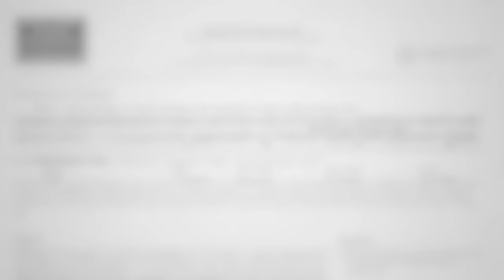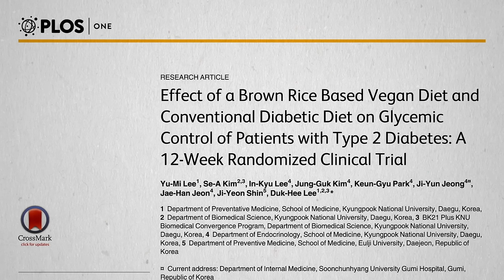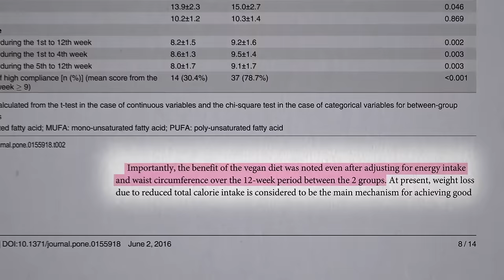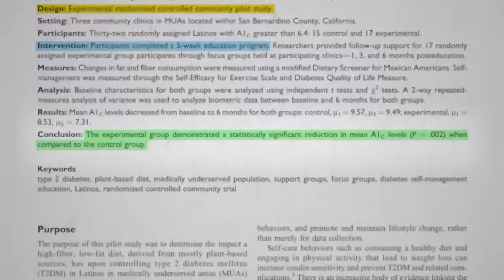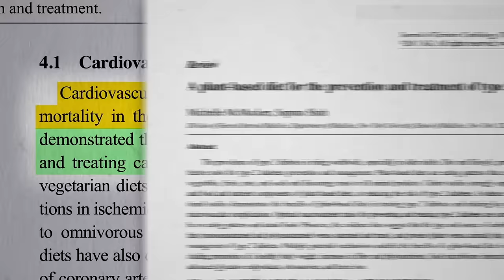The Best Diet for Diabetes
The case for using a plant-based diet to reduce the burden of diabetes has never been stronger.

If all a plant-based diet could do is prevent and reverse the number one killer of men and women (heart disease), shouldn’t it be the default diet until proven otherwise? (See How Not to Die from Heart Disease Yet the evidence for the benefits of a more plant-based diet continues to emerge for a variety of other life-threatening chronic diseases.

Learn more about the dietary phytochemical index I mentioned in Calculate Your Healthy Eating Score

Have a question about this video? and someone on the NutritionFacts.org team will try to answer it.

Want to get a list of links to all the scientific sources used in this video? You’ll also find a transcript and acknowledgements for the video, my blog and speaking tour schedule, and an easy way to search (by translated language even) through our videos spanning more than 2,000 health topics.

Image credit: Dustin Kirkpatrick